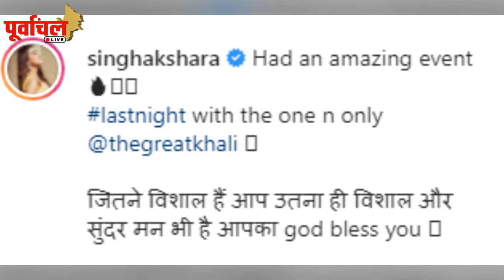ये है भोजपुरी की आज की Top 5 खबरें ! पूरी खबर जानिए यहां…PL